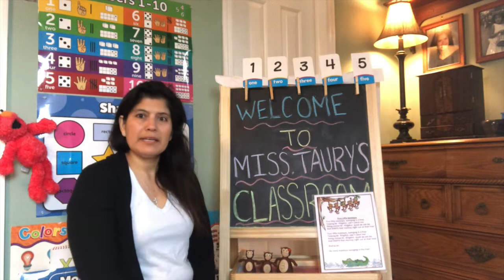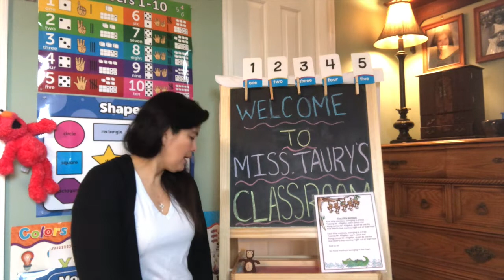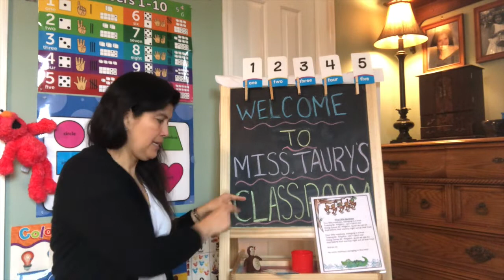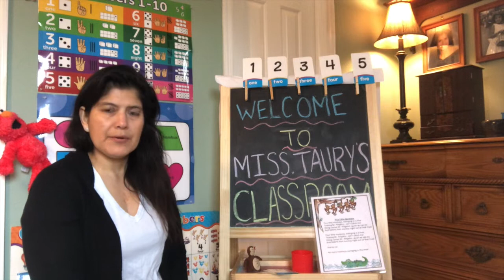Nursery 3's | 5 Little Monkeys | March 30, 2020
Ms Taury presents the 5 little monkeys and counting exercises for our nursery 3 students.